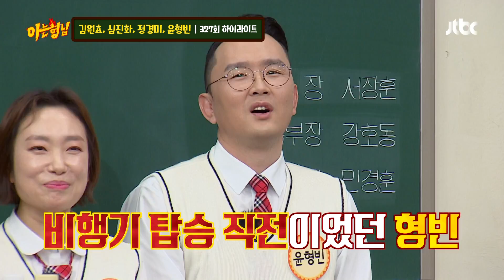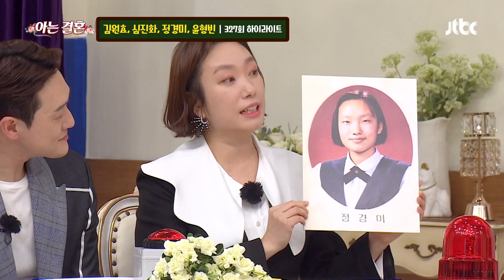[ENG][아형✪하이라이트] 대놓고 염장질하는 [김원효❤심진화] vs 현실 부부 [정경미❤윤형빈] 〈아는 형님(Knowing bros)〉 | JTBC 220409 방송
[아형✪하이라이트] 온도차 무엇? 대놓고 염장질하는 [김원효❤심진화] vs 현실 부부 [정경미❤윤형빈]